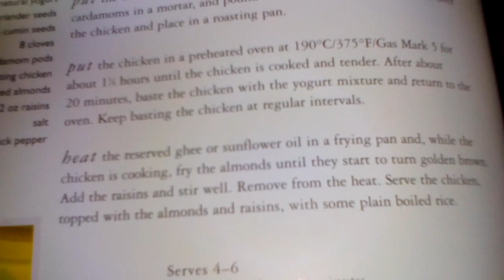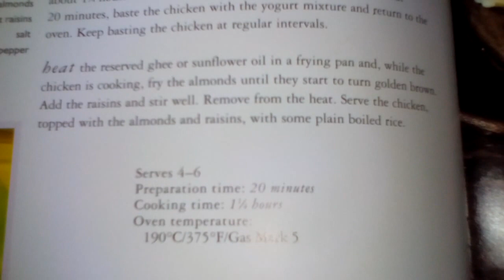Roast Chicken With Almonds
Here is a simple way to roast chicken with almonds..Its a healthy recipe for all ages of people..You can easily prepare in 40 minutes.